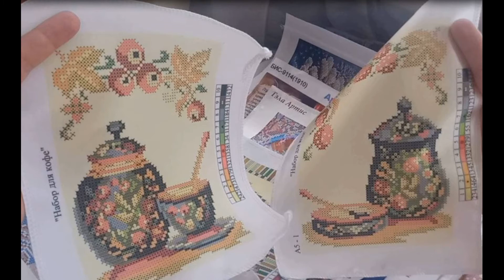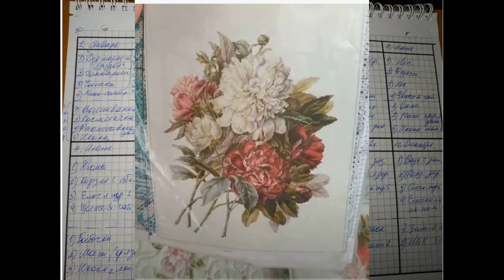29.Вышивальные планы на год, ротация вышивальных процессов.Embroidery plans for the year.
Видео о вышивальных планах на 2021 год, планы приблизительные, скорее это выбранный курс, которому хотелось бы следовать в вышивке, чтобы наконец вышить то большое колличество накопившихся начатых работ в крестике и бисером.
На моем канале вы найдете видео о вышивке крестиком и бисером, выкладку мозайки, прикладную вышивку, оформление вышивки в прикладнушки, организацию и хранение бисера и ниток мулине, мою коллекцию ниток дмс, организацию процесса вышивки, вышивку по программе Cross stitch Saga, коллекцию схем в саге, вышивальные влоги и вышивальные недели, ротации планы и наборы, наборы от Лука с, Дименшенс, Риолис и др., а также вышивку подбором и обзоры книг и журналов по вышивке

16.Обзор набора для вышивки от "Классик дизайн" "Санта с друзьями" Review of the set for embroidery
7. Как сделать Ролл для хранения вышивки 7. How to make a roll for storing embroidery
- ссылка на мой третий ютуб канал, здесь вы найдете уроки рисования для детей, поделки, раскрасски и материалы для творчества,
link to my third YouTube channel, here you will find drawing lessons for children, crafts, coloring books and materials for creativity.
- ссылка на мой второй ютуб канал о рисовании, обзор паттернов,
link to my second YouTube channel about drawing, pattern overview
- ссылка на мое портфолио на сайте Shutterstock. Здесь вы можете посмотреть и приобрести мои акварельные и графические иллюстрации, а также их приобрести.
-link to my portfolio on Shutterstock. Here you can view and purchase my watercolor and graphic illustrations, as well as purchase them.